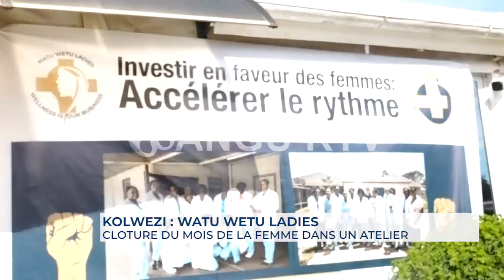🚨 KOLWEZI : Les dames de WATU WETU, département médical de Glencore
🚨 KOLWEZI : Les dames de WATU WETU, département médical de Glencore, clôturent le mois de droits de la femme dans un atelier.